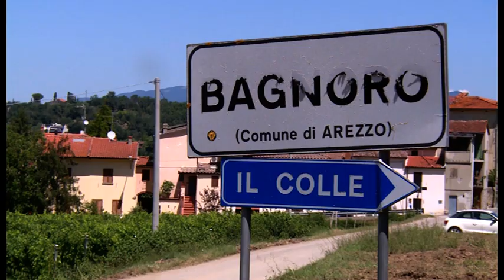Bagnoro risorge: santa Messa di Mons. Fontana all'esterno della chiesa danneggiata dal maltempo